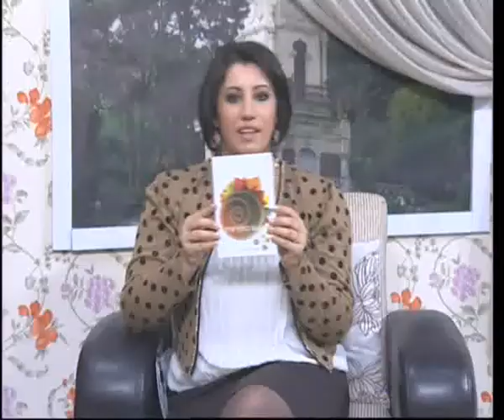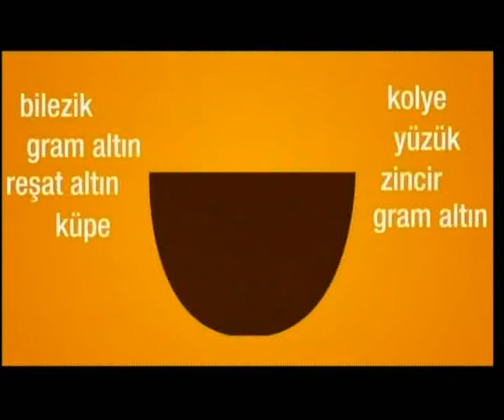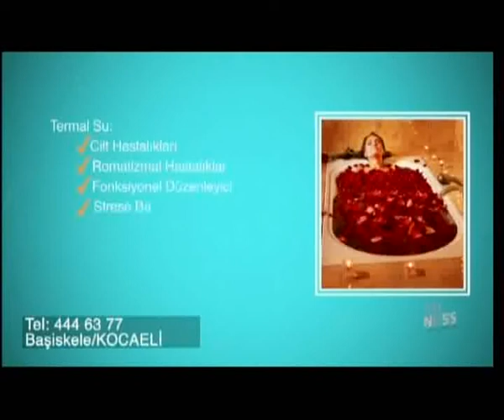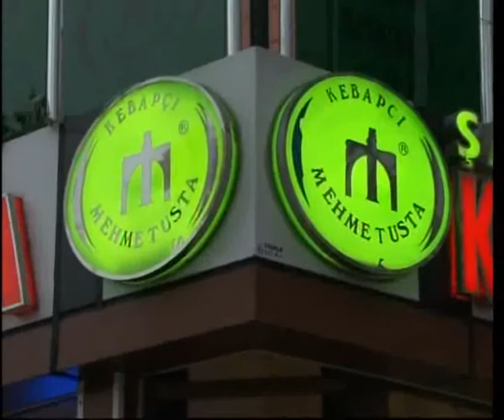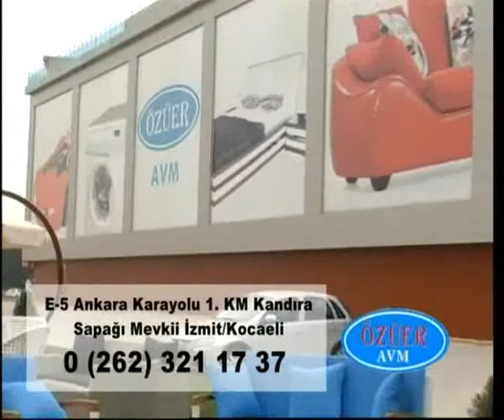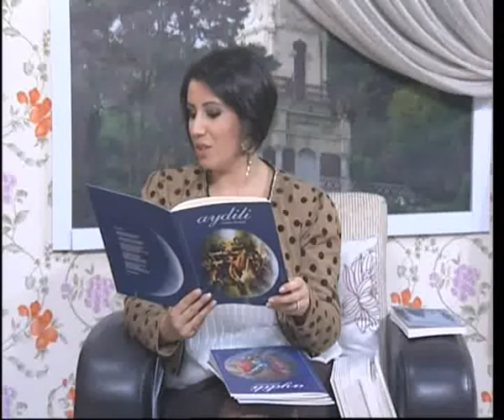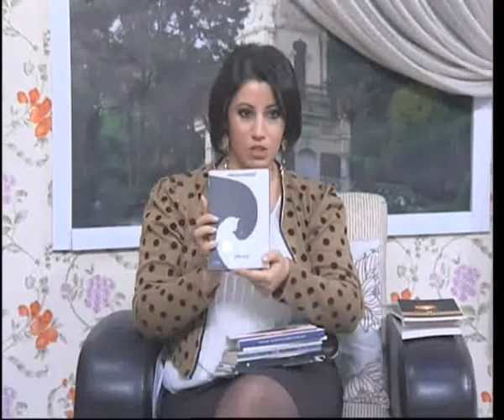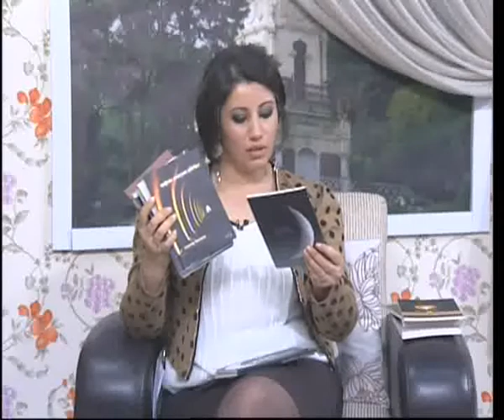YAŞAMA DAİR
KOCAELİ TV-YAŞAMA DAİR PROGRAMI